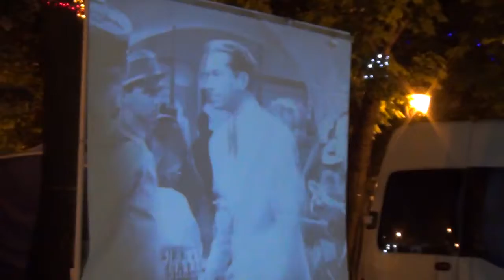Одесский морвокзал, Черноморка. Seaport Odessa. Chernomorka.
Как чудесно погулять вечером по Дерибассовской, окунуться в одесские развлечения, посмотреть фильм на большом экране перед морем. Если есть возможность сьездите в Одессу летом.